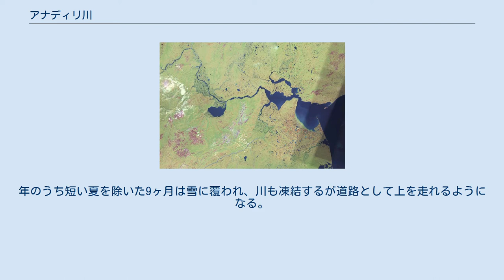アナディリ川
アナディリ川（アナディリがわ、Anadyr、ロシア語:Ана́дырь）は、ロシア・シベリア最東部のチュクチ自治管区を流れアラスカとの間のベーリング海に注ぐ川である。
 北緯67度00分00秒 東経173度00分00秒 / 北緯67.00000度 東経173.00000度 / 67.00000; 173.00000付近のアニュイ山脈（Anyui mountains）南東に発し、アナディリ高原を南西に流れる。
途中で大きく東に向きを変え、湿地帯からなる広大なアナディリ低地に出てアナディリ湾に注ぐ。
河口にはチュクチの中心都市であるアナディリの町がある。
河口は三角江となり、アナディリ湾に向けて大きく長く広がっている。
 アナディリ川流域 流域には人がほとんどおらず、山地も平野も永久凍土で水が少ないため高い樹木がなくツンドラが中心だが、地衣類・コケ類・シダ類・灌木などの多様な植物相がある。
上流一帯は起伏のある山地だがその風景は美しい。
年のうち短い夏を除いた9ヶ月は雪に覆われ、川も凍結するが道路として上を走れるようになる。
流域には多くのトナカイがいたが1992年に始まった集団農場の解体・再編成と民営化で飼われていたトナカイは激減した。
そのかわり野生のヘラジカが増えている。
 アナディリ川には10種類のサケ類が生息する。
毎年4月の最終日曜日には、河口付近のまだ凍結している川の上でアイスフィッシング大会が開かれる。